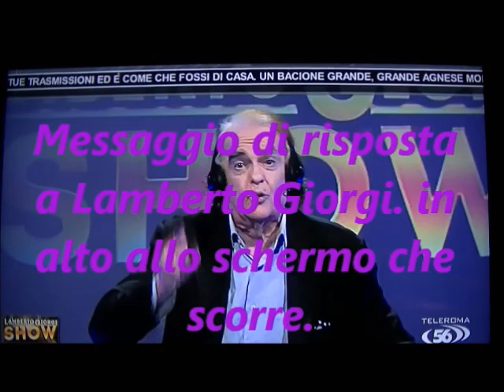2 giugno 2020 Agnese Monaco dedica a Lamberto Giorgi una poesia al Lamberto Giorgi Show.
2 giugno 2020 Lamberto Giorgi Show su Teleroma 56,  per la felicità di rivederlo in TV, ho voluto dedicargli una poesia andata in onda nel programma.  Eng: 2nd june 2020 in the Lamberto Giorgi Show, my poem for him & his return on TV. Welcome back dear Lamberto Giorgi.